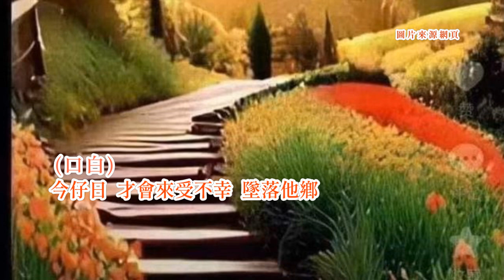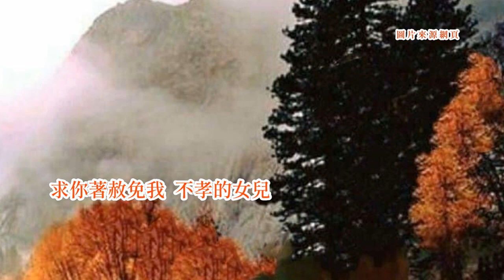洪瑞蘭+玲華-媽媽請原諒 台語歌詞標誌+字幕版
《媽媽請原諒》Má-mah Tshiánn Guân-liōng
洪瑞蘭Âng Suī-lân(秀蘭Siù-lân)
玲華Lîng-huâ
為著心愛彼个人
uī-tio̍h sim-ài hit ê lâng
綴伊來都市
tuè i lâi too-tshī
放捒著故鄉媽媽
pàng-sak tio̍h kòo-hiong má-mah
小妹佮小弟
sió-muē kah sió-tī
請你原諒不孝女兒
tshiánn lí guân-liōng put-hàu lú-jî
我的媽媽唷
guá ê má-mah--iooh
到今日受不幸
kah kim-ji̍t siū put-hīng
被人放捒去
pī-lâng pàng-sak khì
我已變成一个
guá í piàn-sîng tsi̍t-ê
墜落的女兒
tuī-lo̍h ê lú-jî
↓---(口白)---↓
媽媽
má-mah
我真反悔
guá tsin  huán-hué
當初無來
tong-tshoo bô lâi
受你的允准
siū lí ê ún-tsún
就來離開家庭
tiō lâi lī-khui ka-tîng
今仔日
kin-á-ji̍t
才會來受不幸
tsiah ē lâi siū put-hīng
墜落他鄉
tuī-lo̍h thann-hiong
媽媽
má-mah
請原諒
tshiánn guân-liōng
赦免不孝的女兒
sià-bián put-hàu ê lú-jî
好毋
hó--m̄
↑---(口白)---↑
男性採花又離枝
lâm-sìng tshái-hue iū lî-ki
才來墜落去
tsiah lâi tuī--lo̍h-khì
害我來啉著燒酒
hāi guá lâi lim tio̍h sio-tsiú
解消心哀悲
kái-siau sim ai-pi
請你原諒
tshiánn lí guân-liōng
赦免女兒
sià-bián lú-jî
我的媽媽唷
guá ê má-mah--iooh
哭規暝目屎滴
khàu kui-mî ba̍k-sái tih
反悔已經遲
huán-hué í-king tî
我已經變成一个
guá í-king piàn-sîng tsi̍t-ê
墜落的女兒
tuī-lo̍h ê lú-jî
↓---(口白)---↓
媽媽
má-mah
我雖然墜落
guá sui-jiân tuī-lo̍h
但是
tān-sī
我一定欲改過
guá it-tīng beh kái-kò
重新做人
tiông-sin tsuè-lâng
才有面子
tsiah ū bīn-tsú
通好轉去故鄉
thang-hó tńg-khì kòo-hiong
見媽媽的面
kìnn má-mah ê bīn
媽媽
má-mah
請你原諒
tshiánn lí guân-liōng
赦免我這个
sià-bián guá tsit ê
不孝的女兒
put-hàu ê lú-jî
好毋
hó--m̄
↑---(口白)---↑
風雨毋通來
hong-hōo m̄-thang lâi
吹著薄命的女兒
tshue tio̍h po̍k-bīng ê lú-jî
只望你還我少女
tsí bāng lí hâinn guá siàu-lí
純潔的心理
sûn-kia̍t ê sim-lí
請你保護
tshiánn lí pó-hōo
共我保庇
kā guá pó-pì
我的媽媽唷
guá ê má-mah--iooh
求你著赦免我
kiû lí tio̍h sià-bián guá
不孝的女兒
put-hàu ê lú-jî
我一定重新做人
guá it-tīng tiông-sin tsuè-lâng
轉去你身邊
tńg-khì lí sin-pinn